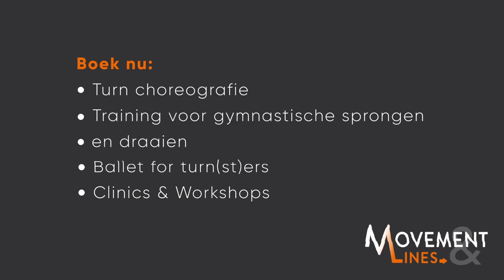FridayLines 12: IF YOU DON'T DO IT, YOU'LL NEVER DARE TO - Movement&Lines by CoachLoraine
IF YOU DON'T DO IT, YOU'LL NEVER DARE TO - The official statement of Movement&Lines BY CoachLoraine

Movement&Lines - Artistic sports
Choreographies, technique training & ballet routines
- made by Loraine Heutinck (NED)

Model gymnast:
Ki-Yeann Wijnaldum (NED)
Zoë Philipsen (NED)
Ro-velly Esajas (NED)
Lola Roeleveld (NED)
Deimante Veselova (NED)
Lauren Noordzij (NED)
Chaya Chamon (NED)
Tonya Paulsson (SWE)
Tilde Stjernborg (SWE)